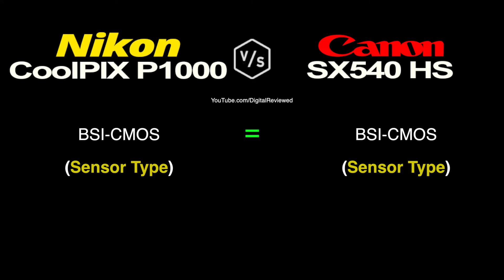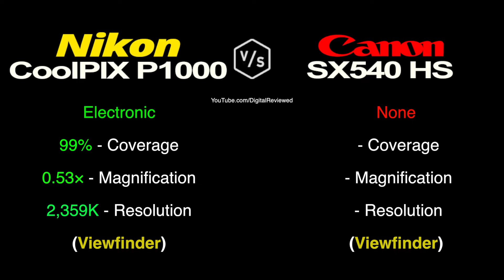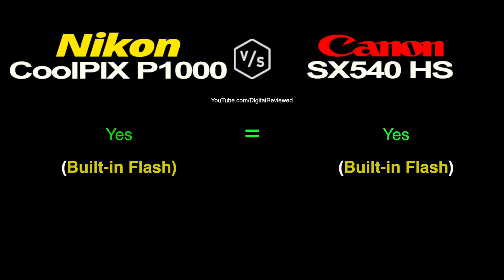Nikon COOLPIX P1000 vs Canon PowerShoot SX540 HS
This is a quick overview and specs comparison between Nikon COOLPIX P1000 vs Canon PowerShoot SX540 HS :-)